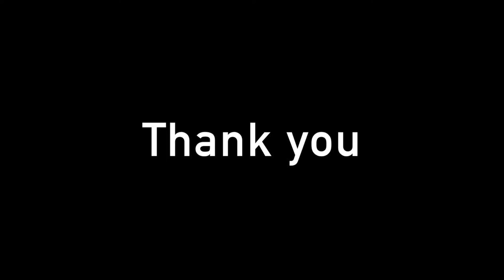Timeline (Percussion duet)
Cajon & Transcription: Chusui Wu
Bongo: Xingxing Liu

We are the percussion students from Xinghai Conservatory Of Music, Modern Music Department in Guangzhou, China.
We transcribed Pete Lockett's Timeline and then enjoy to played it.
Hope everyone like this song.